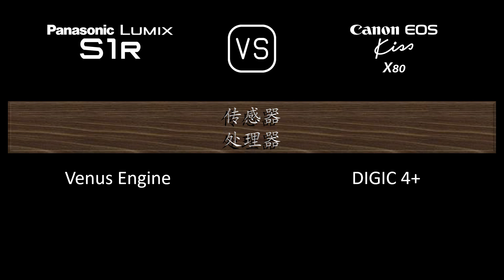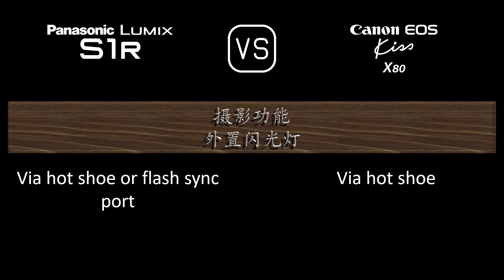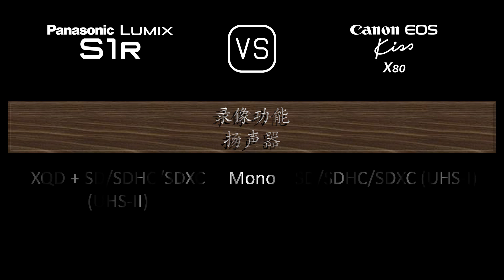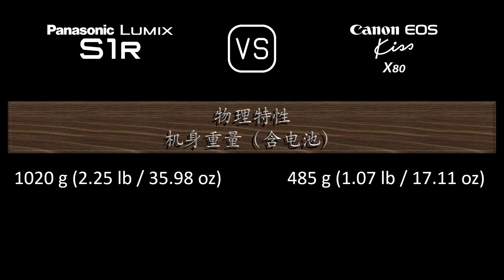Panasonic Lumix S1R 与 Canon EOS Kiss X80 的规格比较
本视频是 Panasonic Lumix S1R 与 Canon EOS Kiss X80 的功能概述和规格比较 (comparison of specifications)，希望对您有所启发。感谢您的支持。

00:24 推出
00:32 机身
00:41 传感器
01:05 图片
01:21 光学与对焦
01:50 屏幕
02:10 取景器
02:26 摄影功能
03:27 录像功能
03:43 贮存
03:47 连接性
04:16 物理特性
04:36 杂项